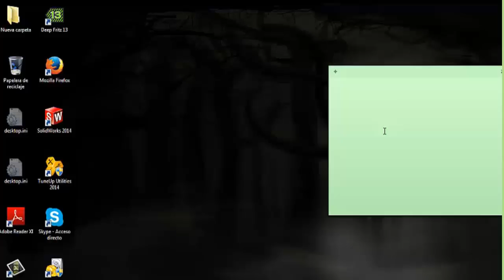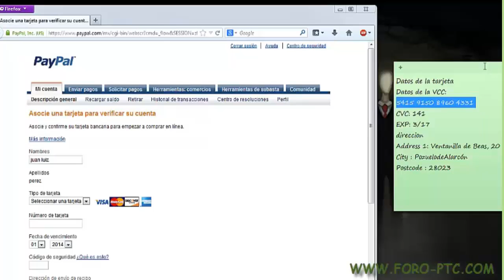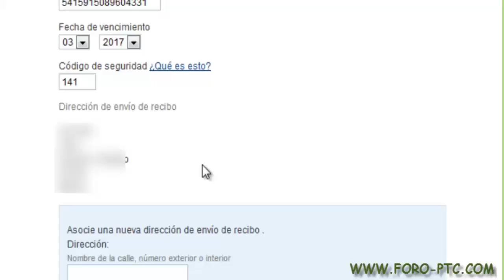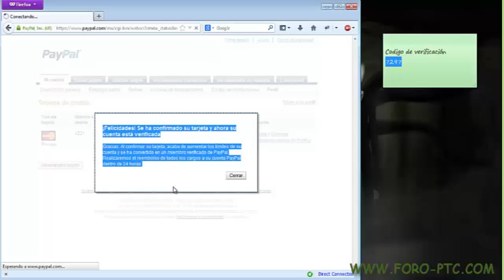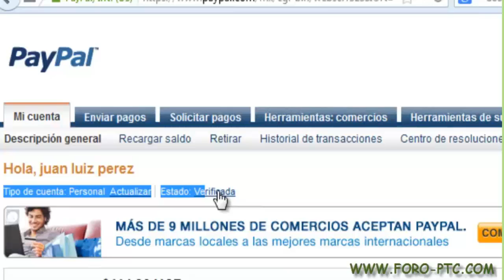Verifica tu PayPal con una VCC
Tutorial para verificar Paypal con una virtual credit card (VCC), es decir, una tarjeta comprada en Internet